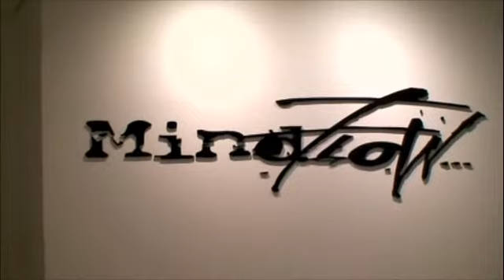MindFlow VideoBlog #1 - Português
Primeiro Video Blog do MindFlow em Português.
Confira as principais notícias e pensamentos da banda com posts semanais (todas quarta-feiras).

Artist: MindFlow
Album: 365 (Brazil and worldwide) - With Bare Hands (US and Europe only) 2010